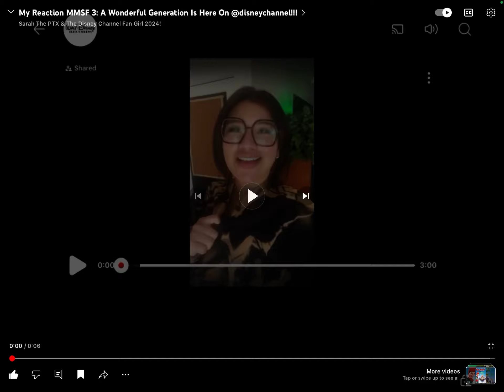Me When @DarkClydePLTV_Returned Got 1 Community Guidelines Strike!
Credits To @ItsCrystalSarah For The Clip!